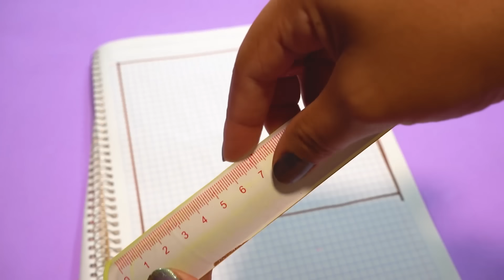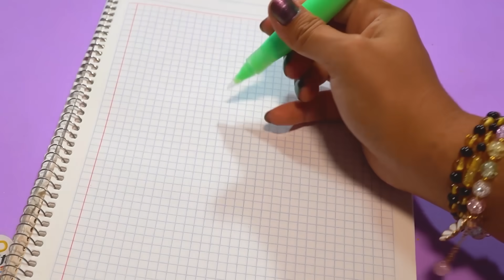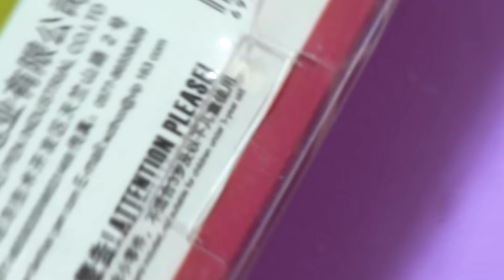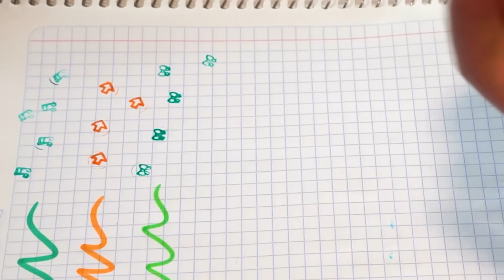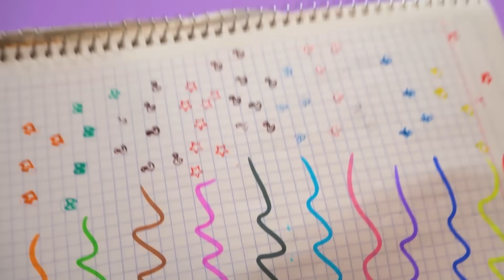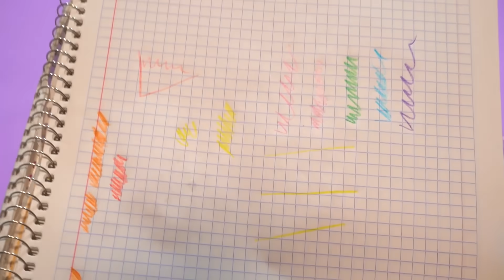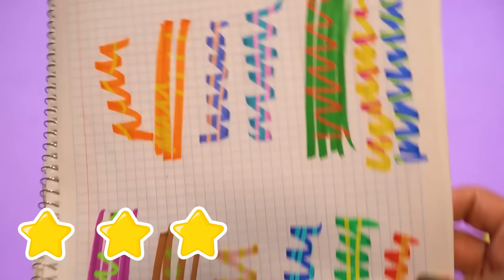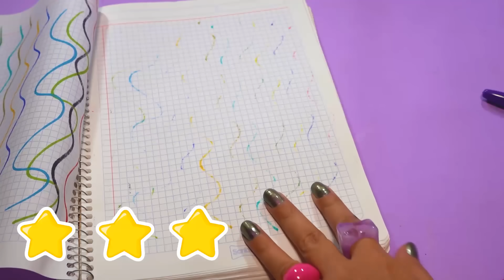Probando Útiles escolares de tiendita China - Supermanualidades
¡Hola! en este video estaré probando Útiles escolares de una tiendita China. Cada vez está más cerca el regreso a clases (back to school), asi que se me ocurrió que seria buena idea poner a prueba varios artículos de papelería kawaii que encontré en una tienda de cosas Chinas. En esta ocasión estaremos probando marcadores mágicos, sellitos, colores, pasteles, washi tape o cinta decorada, marca textos, regla flexible, plumas o bolígrafos de gel y muchas cositas más. ¿Qué más cositas de material escolar les gustaría que pusiera a prueba en un próximo video?

❥Canal de cocina: Aprendiendo a cocinar